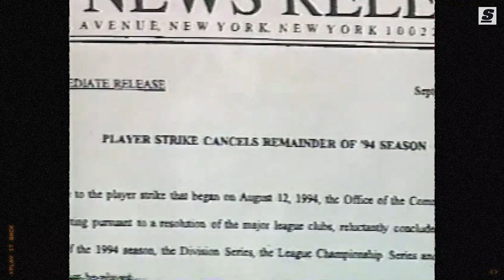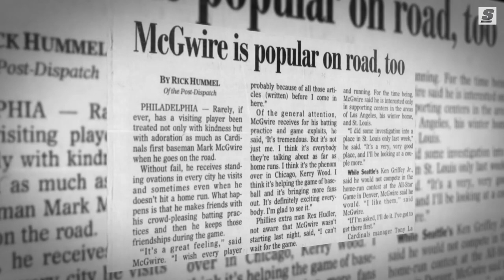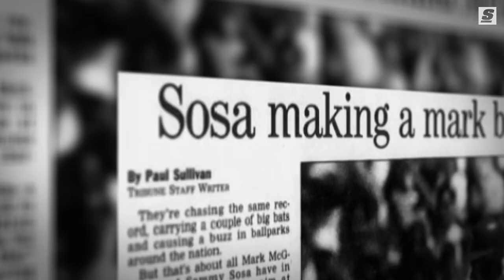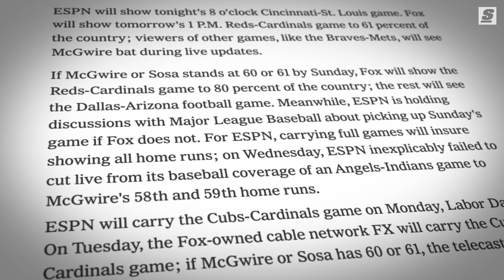The Controversial '98 Home Run Race SAVED Baseball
The race between Mark McGwire and Sammy Sosa to break Roger Maris's single-season home run record is remembered as much for being tied to the Steroid Era as it is for the joy it brought baseball fans at the time.

Written & Narrated by: Jonah Birenbaum (@Birenball | Twitter)
Produced by: Brandon Jordan (@BrandonJordan3 | Instagram)
Edited by: Zack Underhill (@ZackUnderhill | Instagram)